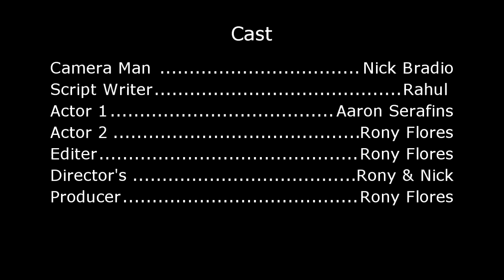First ever skit (Dual Brush 5000)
This was my very first skit and the first time i have ever edited a skit, it came out good for my very first time doing something like this but if you all like the video i will make fore skits with my friends and my family.